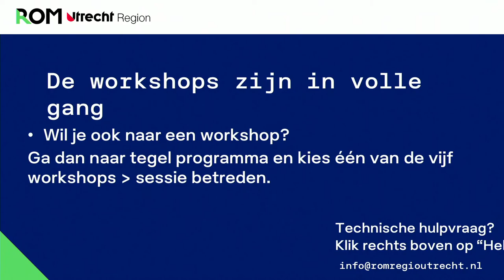In gesprek met AI ondernemers tijdens lancering AI Hub Midden Nederland - ROM Utrecht Region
Maandag 8 maart is de AI Hub Midden Nederland succesvol gelanceerd.  Met zo’n 800 bedrijven, waarvan 170 start-ups heeft de hub een regionale functie om een community rondom AI op te bouwen. Daarbij is de AI Hub Midden Nederland één van de regionale hubs binnen de Nederlandse AI Coalitie en bouwen we gezamenlijk verder aan de nationale AI strategie.

Tijdens het plenaire programma ging dagvoorzitter Remy Gieling in gesprek met Mirko Tobias Schäfer (Utrecht Data School),  Daniel Gebler (Picnic)  Maral Arikan (ABN AMRO) en Minke Brandenburg (Viqtor Davis) over de inzet van data in bedrijfsprocessen en welke voordelen dit kan opleveren, maar ook welke valkuilen men tegen kan komen.

Wil je op de hoogte blijven van al het nieuws rondom de AI Hub Midden Nederland? Kijk dan op de  LinkedIn pagina van de ROM Utrecht Region. Heb je vragen of ideeën over de AI Hub Midden Nederland?

We horen ook graag wat je van de webinar vond, zodat we kunnen leren voor volgende edities! Laat een reactie achter in de comments.

Team AI Hub Midden Nederland
ROM Utrecht Region